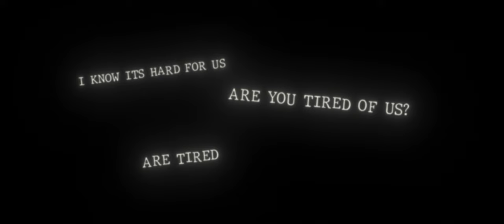RONEN - I hate it [Lyrics x AMV]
RONEN - I hate it

Lyrics:
B*tch I hate it
Hate it
Hate it

Hate it
Hate it
I can't take it
Take it
Take it

I get faded
Faded
Faded
Complicated
Cated
Cated

Believe just what you wanted
You leave just when you wanted
This seems just like a night
In the fall
I know it's not important to you
You always wanted to prove
That I was one in the wrong

I know its hard for us
Are you tired of us
Are tired of trying
Cuz I get emotional
Are you tired of living
Or tired of giving
I tried my hardest
I tried commiting
I'm sick of giving my heart away
To just comprise and not get the same
I'm not into this to just f*ck around
I don't need someone that gon hold me down
Love is so dangerous
Love is so blinding
Love so destructive
The reason I'm hiding
For myself I'm trying so hard
I'm still fighting
I can't stand this structure
The reason I hide it

Hate it
Hate it
Take it
Take it

I get faded
Faded
Faded
Complicated
Cated
Cated

Hate it
Hate it
Take it
Take it

I get faded
Faded
Faded
Complicated
Cated
Cated